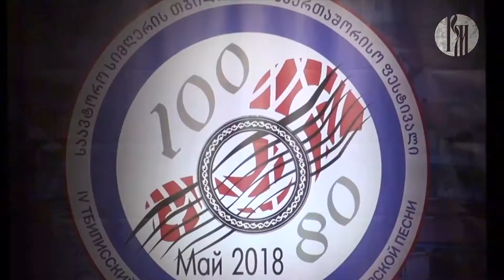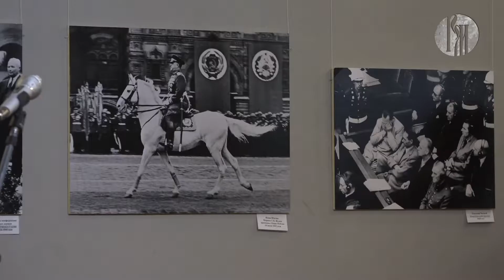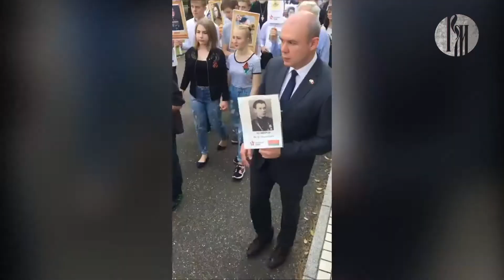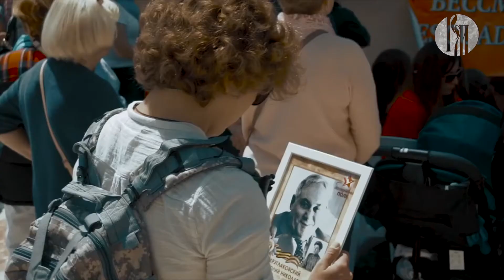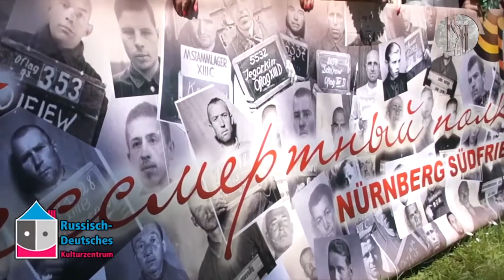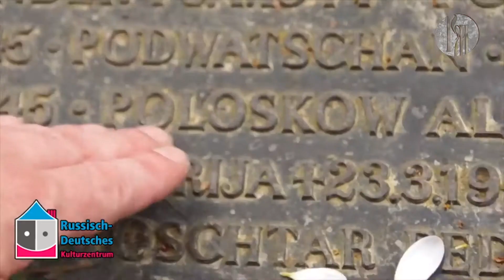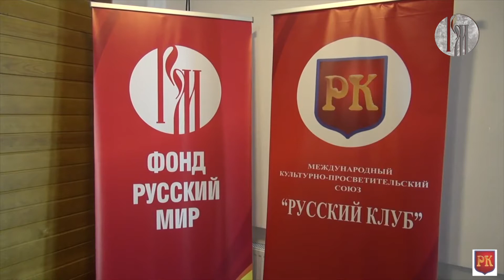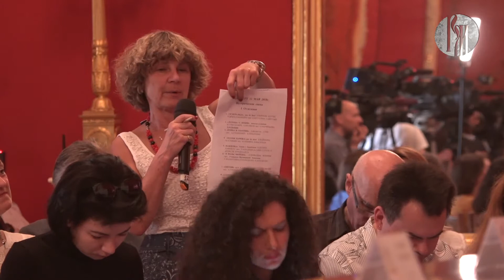Новости Русского мира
В этом выпуске:
- Соотечественники во всем мире отметили День Победы
- В Грузии завершился IV Тбилисский международный фестиваль авторской песни.
- Руководство Большого театра поделилось планами на предстоящий 243 сезон.
Более подробно об этих и других новостях смотрите в информационном выпуске.